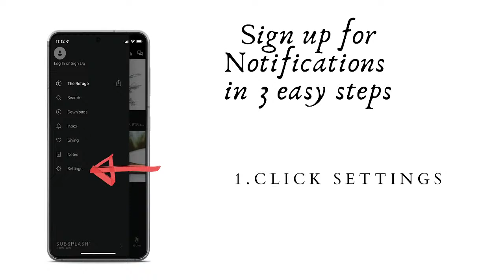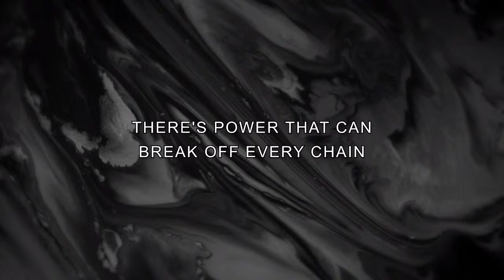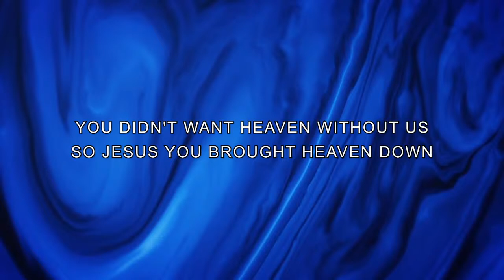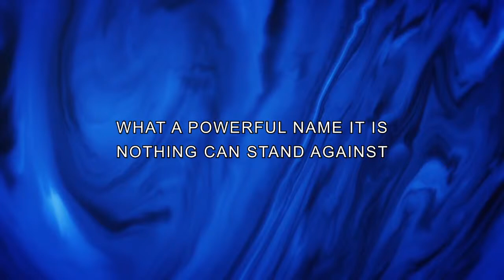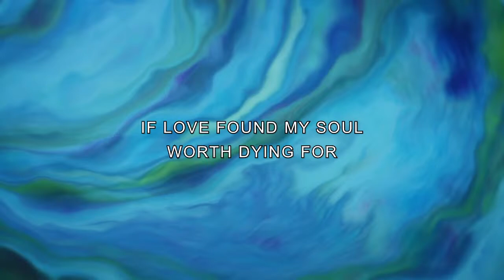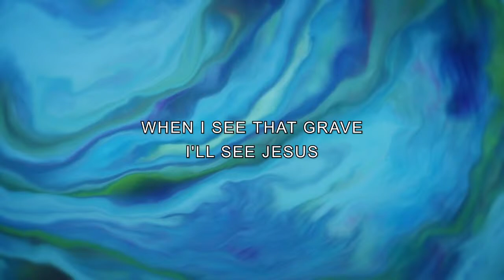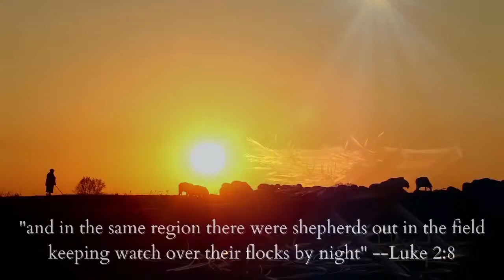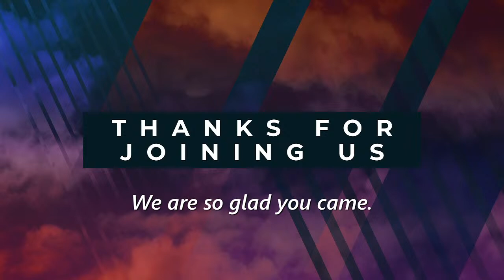Swaddling Clothes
"Tis the Season". A 3 part series